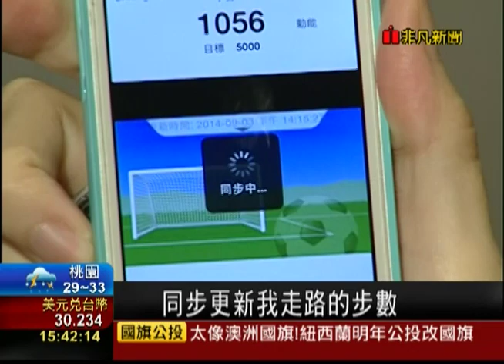【關鍵對話】物聯網商機旺 成台半導體業成長關鍵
物聯網成為市場眾所矚目的焦點！不只台灣廠商競相爭逐商機，國外大廠更是早已搶先佈局，到底物聯網商機有多大？來看關鍵對話。